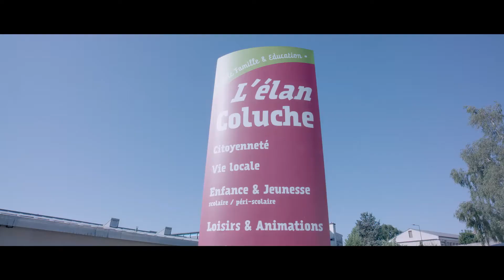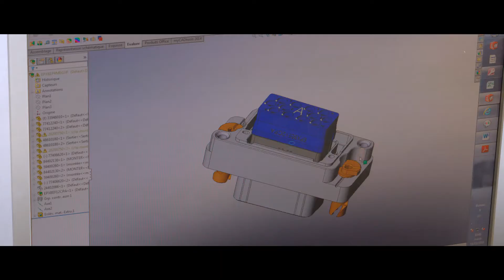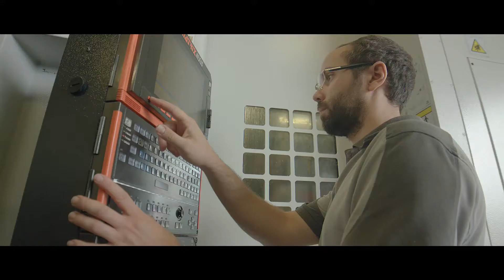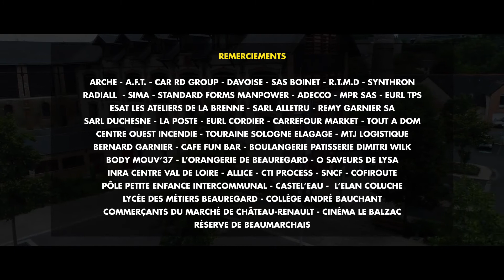Vivre en Castelrenaudais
La Communauté de Communes du Castelrenaudais regroupe 16 communes.

De par son positionnement attractif, entre Tours, Blois, Paris, Vendôme, elle propose des services pour tous. Des offres sportives et associatives des infrastructures pour les familles, des commerces, de l'artisanat et de l'entreprenariat. Loin des Métropoles, le Castelrenaudais c'est la Touraine verte avec plus de 400 kms de chemins de randonnées pédestre et ses 36 circuits.

C'est le 5ème pôle économique d'Indre et Loire avec plus de 6 000 emplois et 400 entreprises.